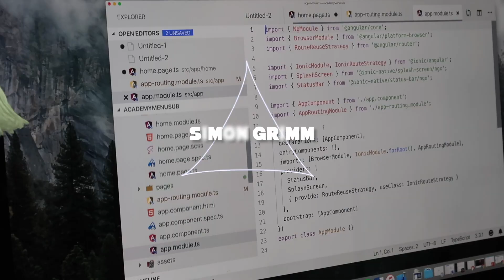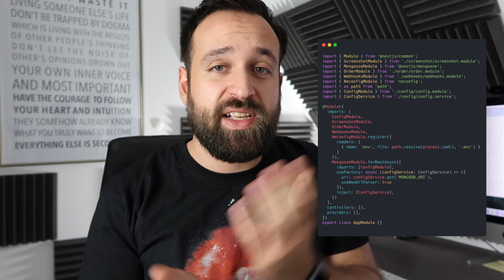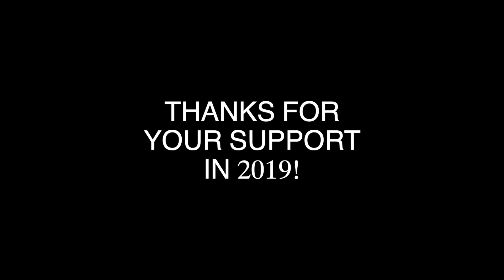My 2020 Tech Stack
What's your planned technology stack for the next year? Check out this weeks vlog for my selection of tools and frameworks for 2020!

Want more Ionic tutorials? Here you go!

Just getting started? Take my 7 Day Ionic 4 Crash Course